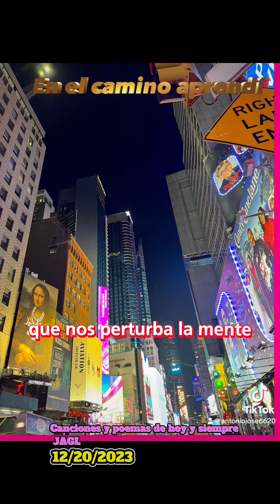En el camino de la vida